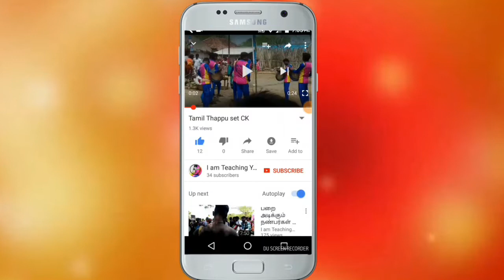Maheem AND my teem playing PARAI CK thappu set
MUST SEET THA VIDEI